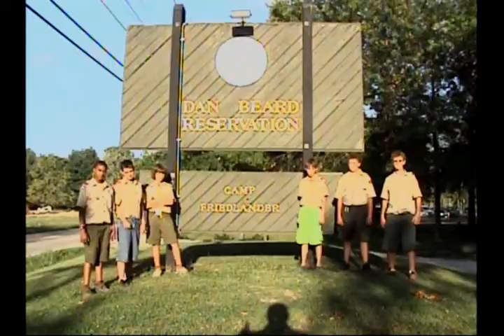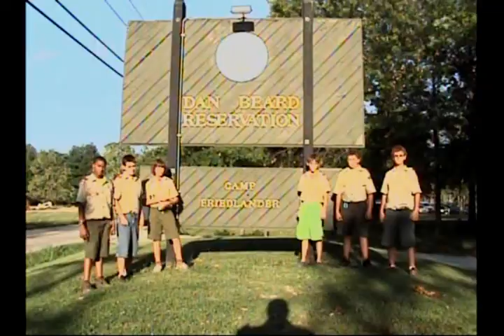Cinematography Week 7 2008--Camp Friedlander Rap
The Camp Friedlander Rap is the movie created by the week 7 campers in 2008.
The class rapped about various areas around camp.

This video was shot at Camp Friedlander in Loveland, Ohio. Dan Beard Council BSA.

(A note on the lateness of the movie from Jengel: After AHG week life got kind of hectic with getting ready to go to college again. I apologize for any inconvenience the lateness of the video may have caused.)